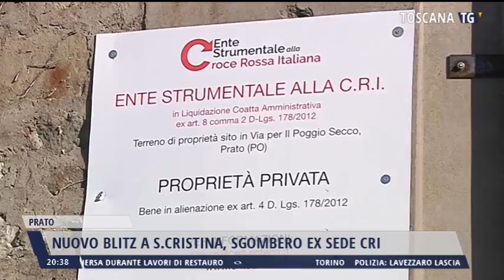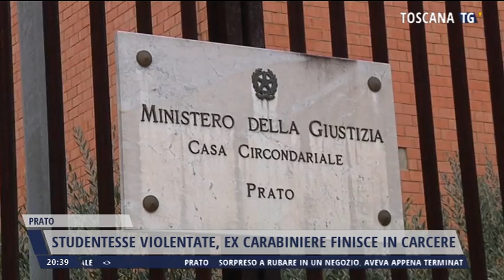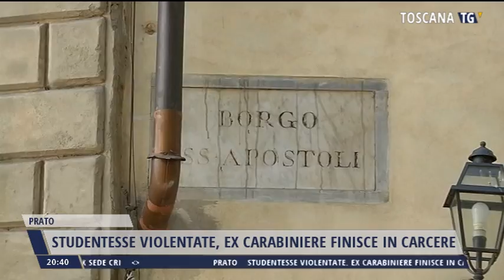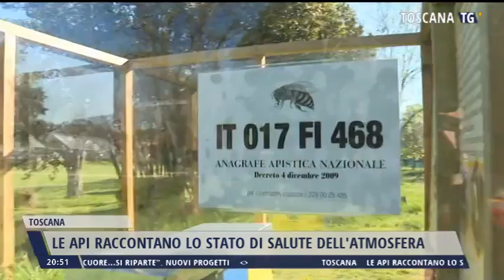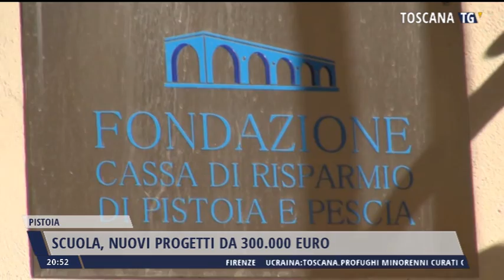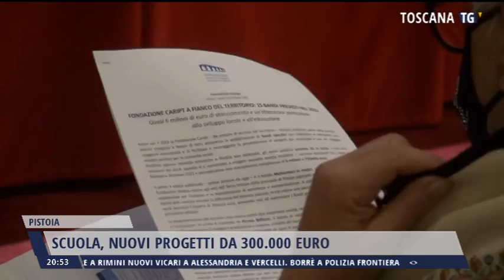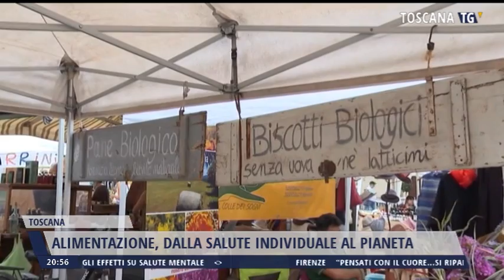2022-04-06 TG REGIONALE ORE 20.30